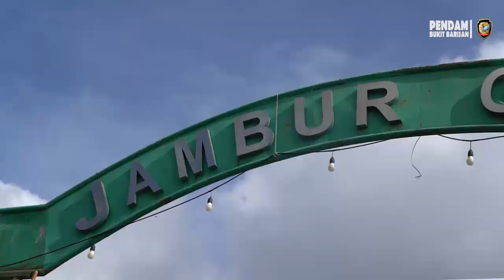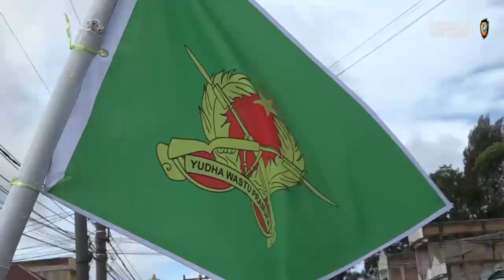Pembukaan Ton Beranting YWPJ dan baksos Yang di hadiri oleh Pangdam I/BB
Pembukaan Ton Beranting YWPJ dan baksos Yang di hadiri oleh Pangdam I/BB Mayjen TNI Achamd Daniel Chardin, SE, MSi Bertempat di Kab. Tanah Karo. Minggu (18/12/2022).